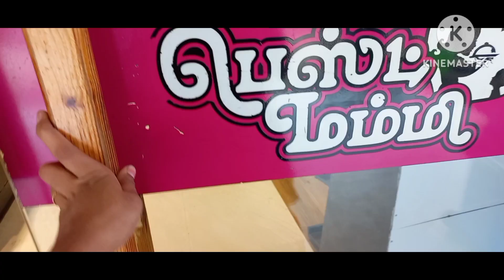meena vlogs vlog 6#Gobi 65 adjustable basket ..shopping...